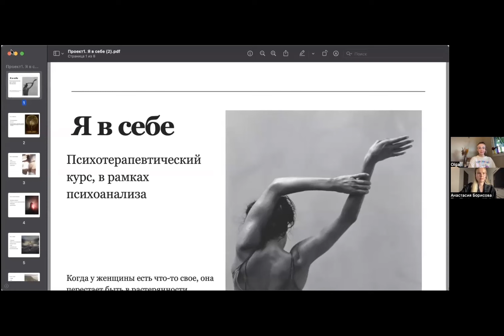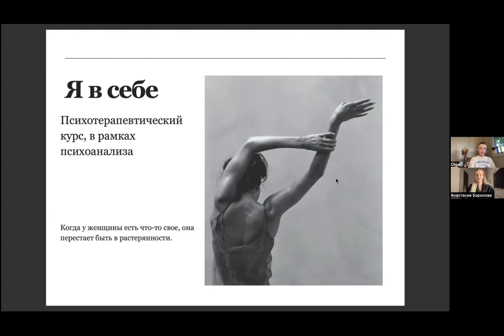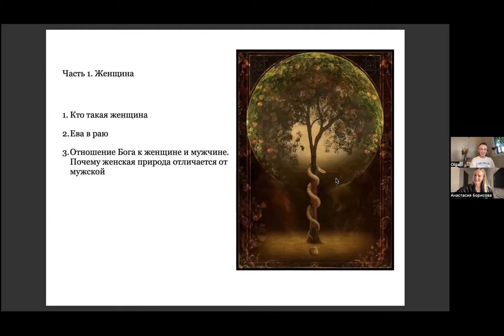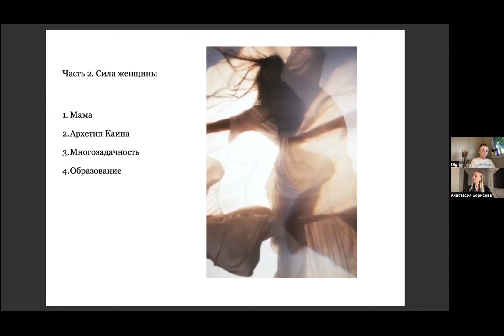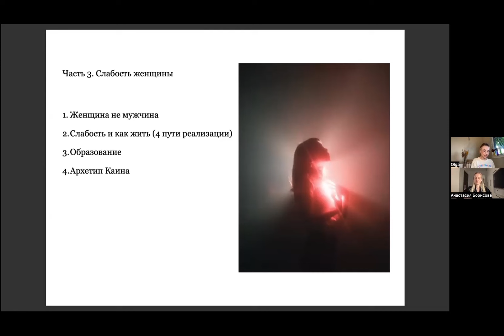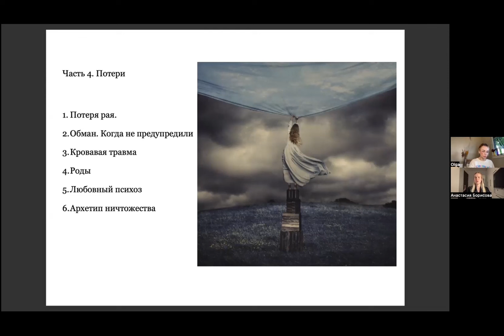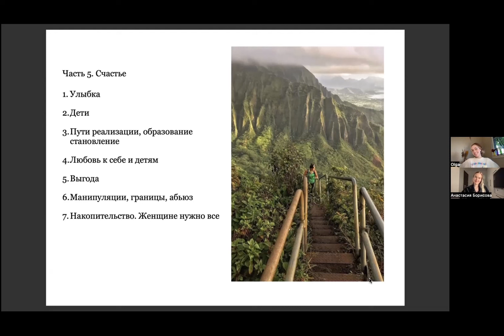Он женится на Вас! Женские тайны. Женщины Культуры - Профессиональный коучинг.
Женщина Нового Поколения обязана знать всё о женских тайнах.
Профессиональный коучинг супервизора, психоаналитика, доктора-психиатра и психотерапевта Ольги Лакша для студентки-психоаналитика Анастасии Борисовой.

Я глубоко горжусь своими студентами и знаю, что взращивая новое поколение молодых специалистов, моя докторская душа будет спокойна за психоанализ в любой стране мира.

Итак! Он женится на Вас! Женские тайны.
Таймкод нашей встречи:
0:00 Архетип каина, проект и процесс.
1:19 Конструкция архетипа Каина.
4:43 Различия проявлений архетипа Каина по женскому и мужскому типу.
7:17 Женская сила - миф или реальность?
9:16 Женское право на «убийство».
10:39 Ошибки, которые совершают мужчины.
13:28 Он женится на Вас!
15:27 Недопустимости и риски женского выбора.
18:28 Необходимые мужские риски.
19:18 Взаимоотношения мужских и женских рисков
21:41 Мужская ответственность.
23:10 Институт семьи и осознанность Мадонны.
24:12 Женщины - культура и быдло.
28:00 Базовые «виды» архетипа Каина у женщин и у мужчин.
29:57 Крайняя недопустимость в женском выборе.
30:32 Женский оргазм.
35:02 Каин - норма и патология.
37:57 Я в Себе - Женская уверенность.
38:56 Женщина - кто она?
41:37 Рост и ответственность профессионала.
46:32 Как найти соратника и выстроить с ним отношения.
49:27 Женская сила - создание конструкции.
1:03:18 Слабость женщины.
1:11:52 Женская судьба и мудрость.
1:20:02 Счастье женщины.
1:20:43 Женские Тайны.

По всем профессиональным вопросам, а также для записи на индивидуальные встречи, психотерапию, супервизию и коучинг, Вы можете обращаться через WhatsApp

Если Вы желаете попасть в уникальный закрытый лекториум доктора Ольги Лакша, приобрести лекции и курсы, напишите сообщение в WhatsApp

Заходите на мою страничку в Instagram - Вы найдёте всю необходимую информацию о психоанализе, коучинге, супервизии и, конечно, о любви к докторскому делу ❤️

Если Вы желаете финансово поддержать наш канал, мы будем очень Вам признательны 🙏
Криптокошелёк USDT TRC20 TCctQHpAz8sstPUgGSXvVP653wv4Lxwr8N

С уважением, Ваша доктор Ольга Лакша 🎓: психиатр, психотерапевт, психоаналитик, супервизор, коуч.